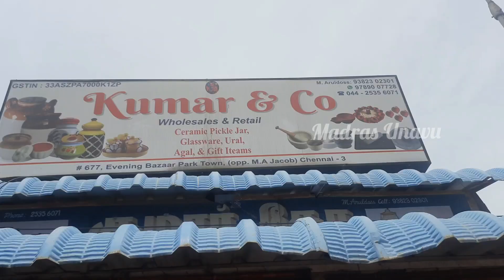Dmart/ceramic collections evening bazaar road/ceramiccontainers parrys/parrys